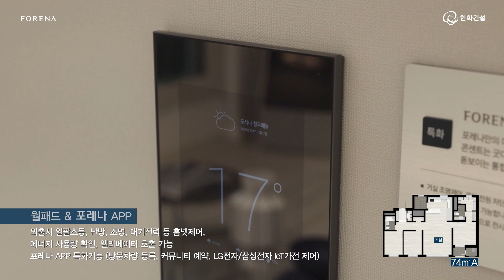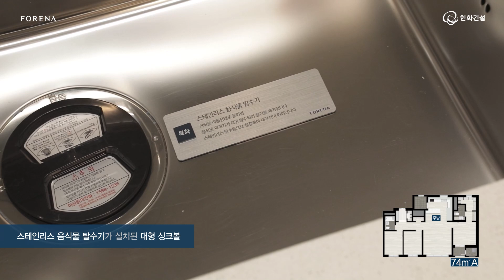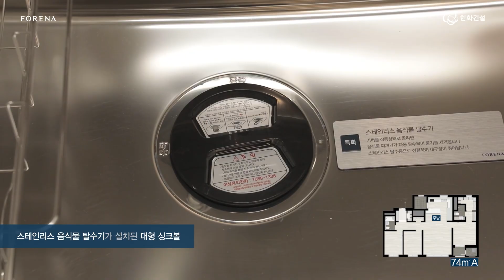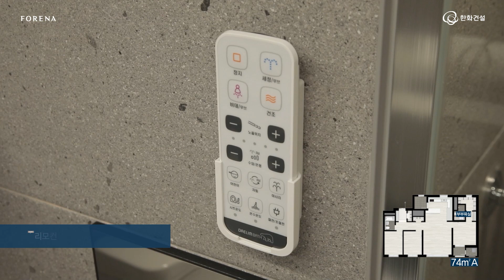한화 포레나 청주매봉 전용면적 74A 타입 세대 둘러보기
2022년 2월 4일 사이버 오픈하는 한화 포레나 청주매봉,
74A 타입을 소개합니다.